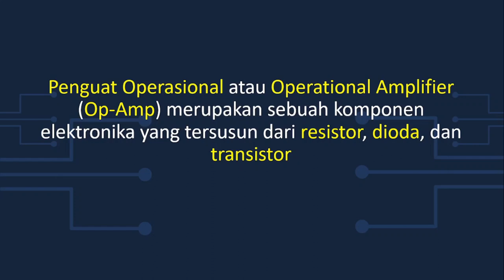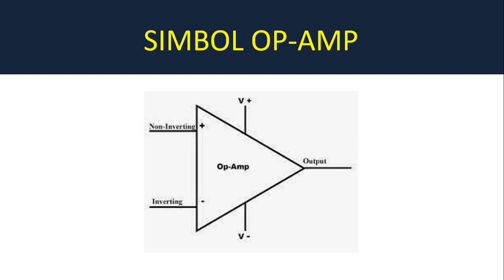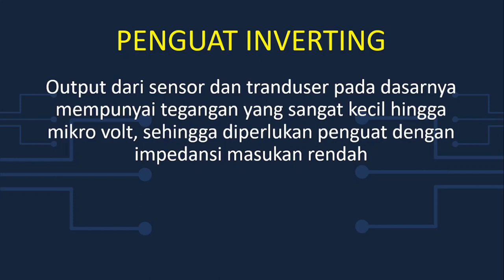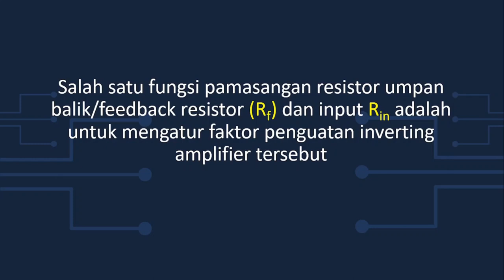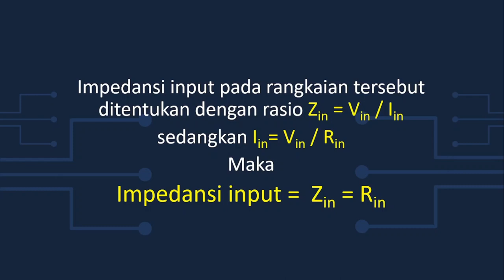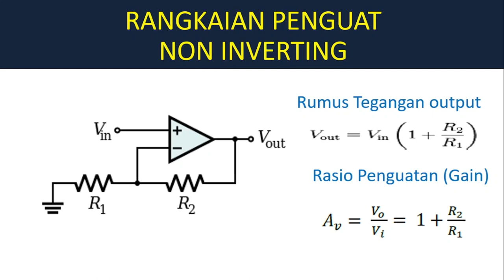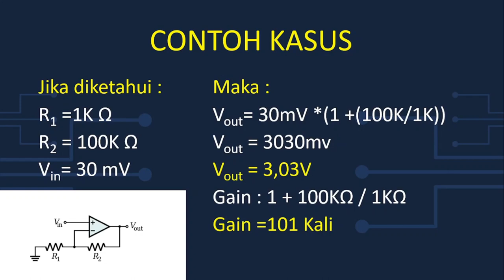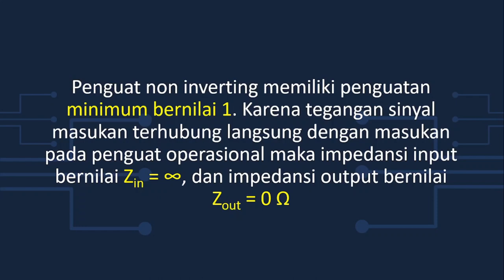Penerapan Op Amp Pada Penguat Inverting dan Non Inverting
Penguat Operasional atau Operational Amplifier (Op-Amp) merupakan sebuah komponen elektronika yang tersusun dari resistor, dioda, dan transistor.
Komponen ini dirangkai dalam sebuah IC. Op Amp bisa diterapkan pada beberapa rangkaian seperti Penguat Inverting dan Non Inverting